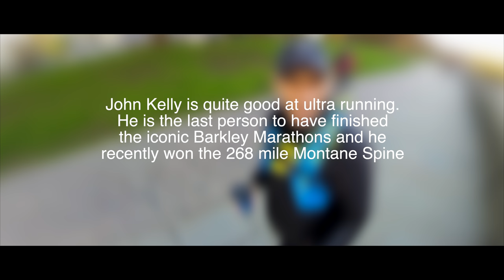John Kelly | On His Run Commute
I travelled to Bristol to meet Spine winner and Barkley finisher, John Kelly on his commute home. We ran 12km together as the darkness fell. We discussed his move to the UK and how he got started in running.

We then talked about his Barkley journey, his Grand Round attempt and his win at The Spine Race. Finally in the pitch dark we discussed his plans for the future, which my well include a well known 100 miler in the UK.

Filmed using the Kandao Qoocam 8K